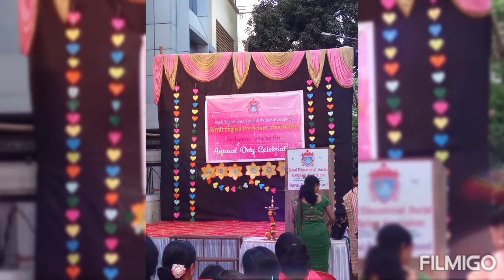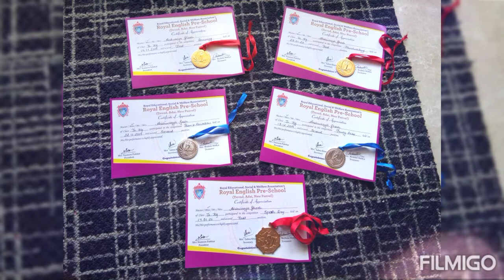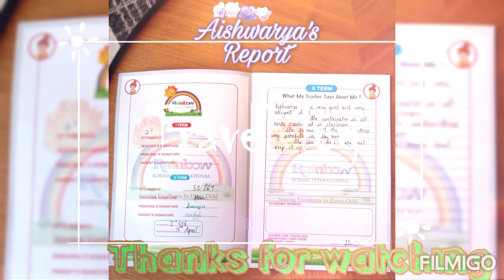Aishu's achievements 🥇🥈😘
hi guys 😊

about this video 👇
Aishu k life se jude kuch yaadgaar lamhe.